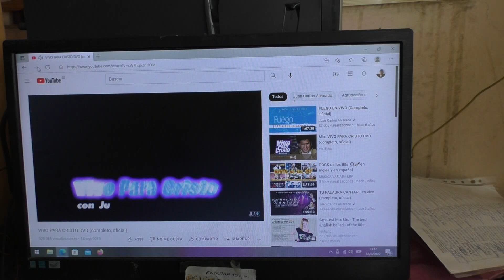SU GLORIA POSTRERA: Juan Carlos Alvarado.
00054